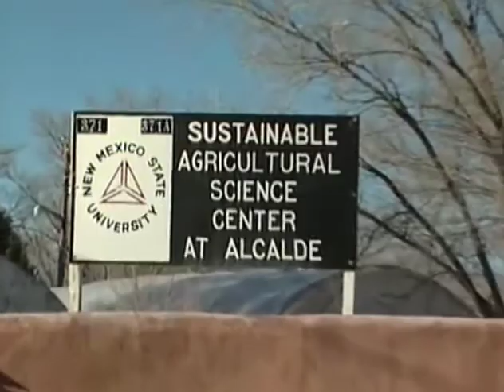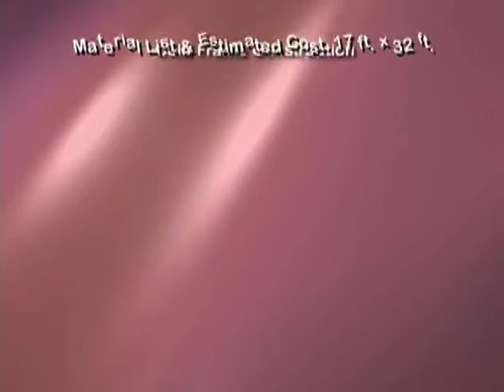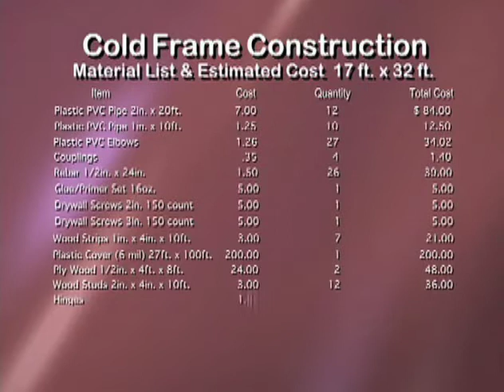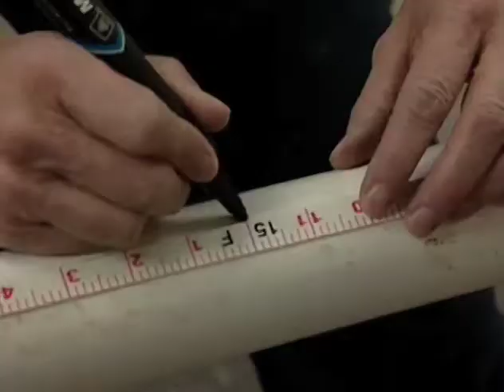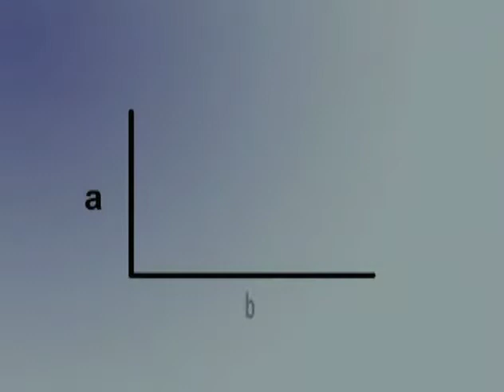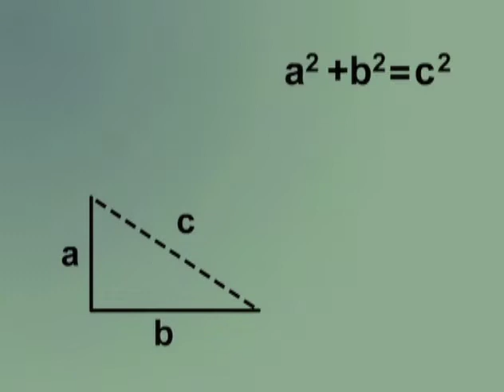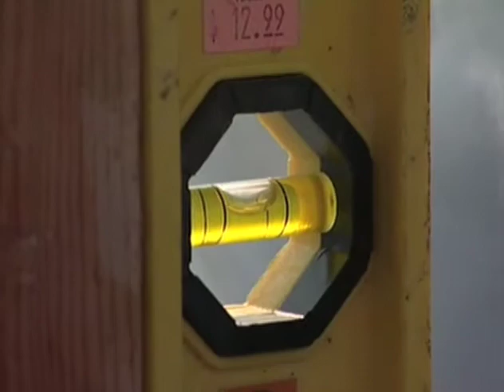Building a Cold Frame Greenhouse (Navajo)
Cold-Frame Greenhouses, sometimes called hoop houses, are an inexpensive alternative to large-scale greenhouses and allow growers to produce various crops year-round. Extension Specialist Del Jimenez shows us how to construct a cold-frame greenhouse in this easy to follow, step by step video.

Funded by a Western Sustainable Agriculture Research and Education grant.

Produced by NMSU Media Productions